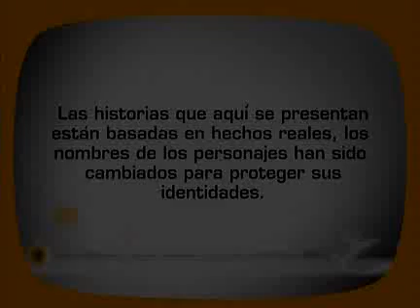Decisiones | Sexo por Obligación | Telemundo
Video Oficial de Telemundo Decisiones. ¿Cuántas veces te has ido a la cama con un persona que ni siquiera deseas?